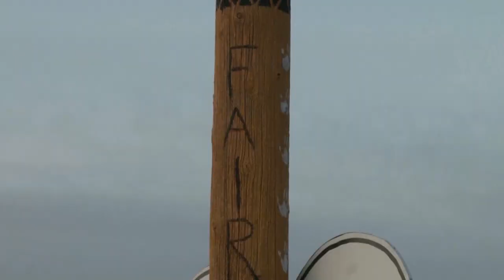Fairview vs Wauseon Football 8/30/2019